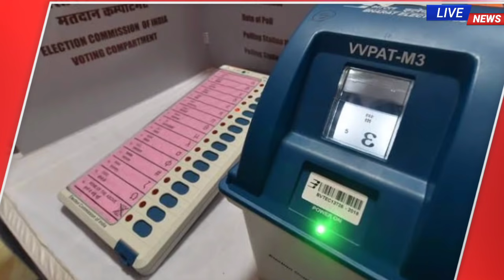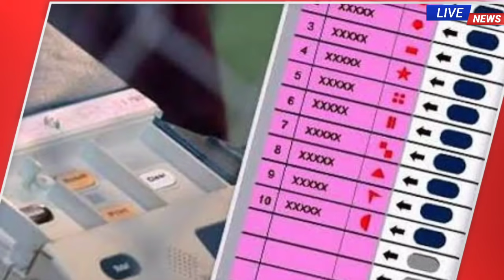HRI news breaking news latest news samachar